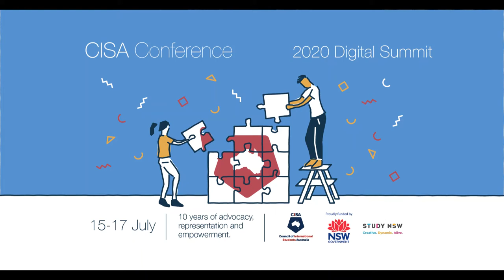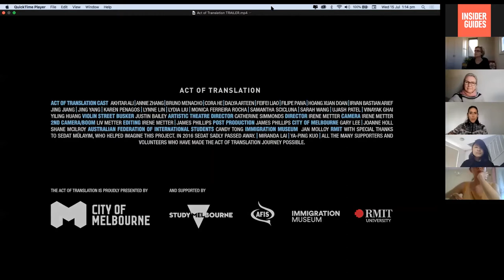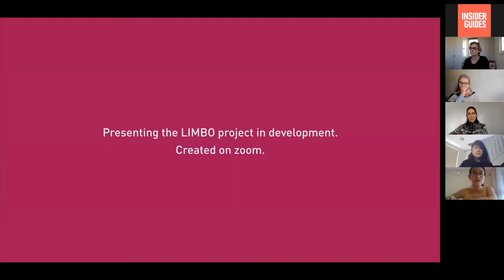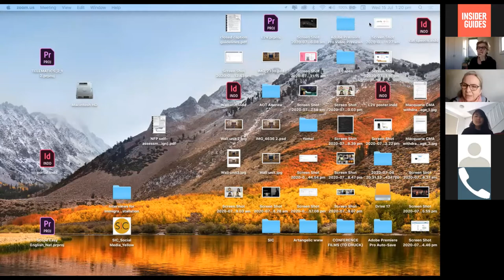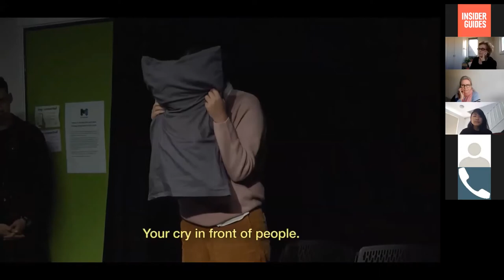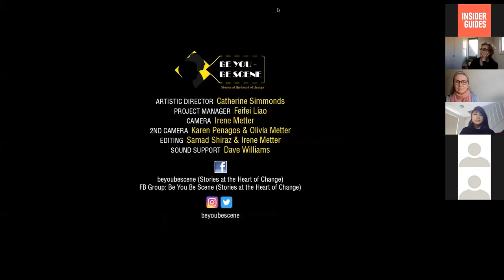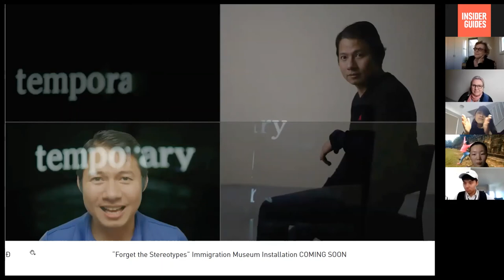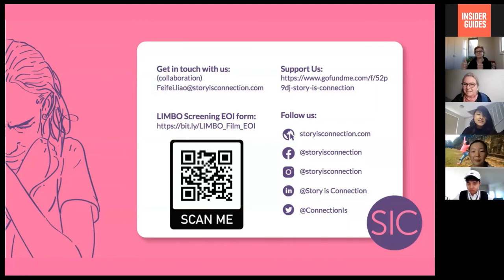DAY 1 | Social Session with Story Is Connection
CISA DIGITAL SUMMIT 2020 - DAY 1

Session Description - STORY IS CONNECTION
Story IS Connection is a NFP co-founded by Catherine Simmonds, Irene Metter, and Feifei Liao in 2019, who brings theatre performance and international students (IS) together to co-create interesting, empowering, and meaningful performances.

At SIC, we aim to empower international students through community and theatre-based approaches. SIC’s creative process intersects art with international students’ personal experiences.

Through the development of quality performances international students are positioned centre stage as the advocates of issues, inspiring honest conversations with service providers, educators and the wider community.

Currently, SIC is working on its current project - LIMBO, a short film that captures international students’ stories during covid-19 in order to challenge and inspire robust conversations around their identity and place in our community. Filmed via Zoom, the renowned artistic director ​Catherine Simmonds​ facilitates students to express their feelings and stories through gestures, sounds and objects.

The ‘LIMBO’ project is supported by City of Melbourne COVID-19 Arts Grants.

The CISA National Conference 2020 Digital Summit is proudly funded by Study NSW and organised by Insider Guides.